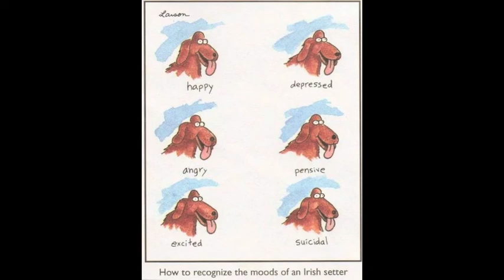FMA: Sept 29, 2015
Intro: Charlie
WOTD: Charlie
QOTD: Dondre
Challenge: Dondre